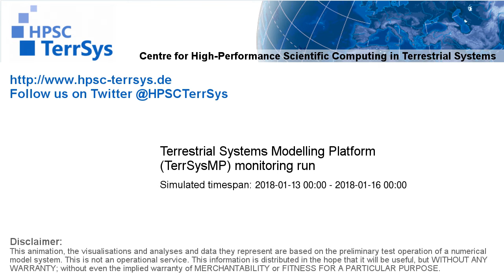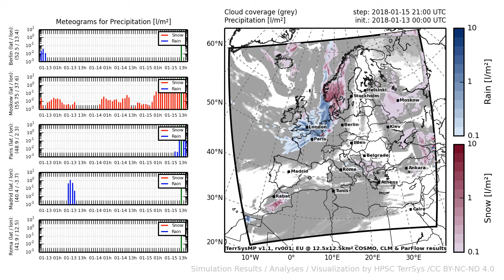TerrSysMP monitoring run 2018-01-13 - precipitation - Europe (72h)